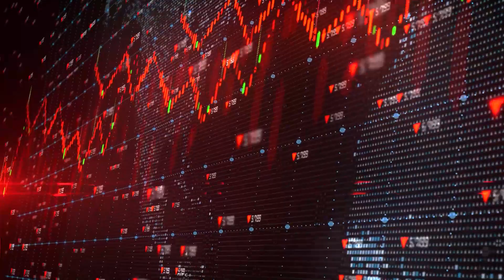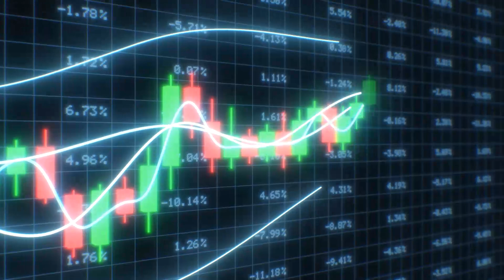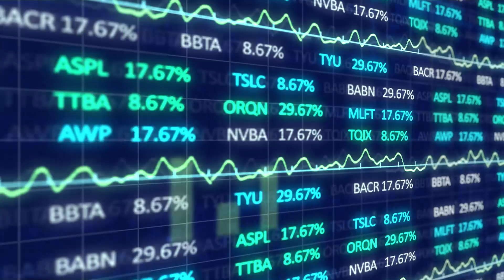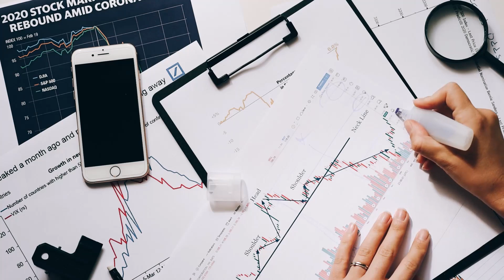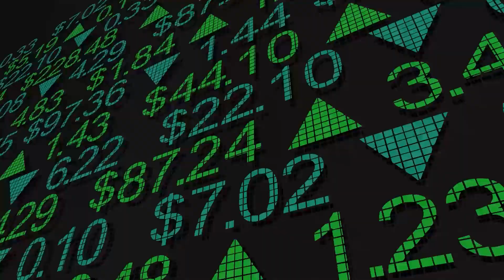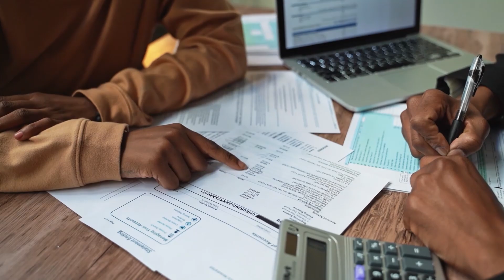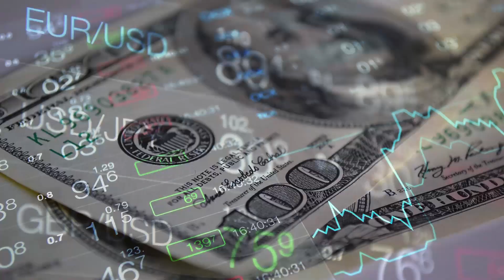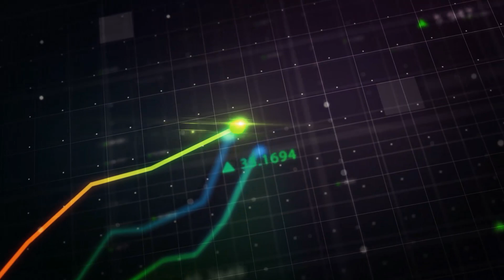This Is Why GOLD & SILVER Is Safe In 2022 | Michael Oliver Market Predictions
Michael Oliver expects the Fed to reverse their tightening. This time, a Fed reversal will not be bullish for stocks, but commodities like gold and silver.